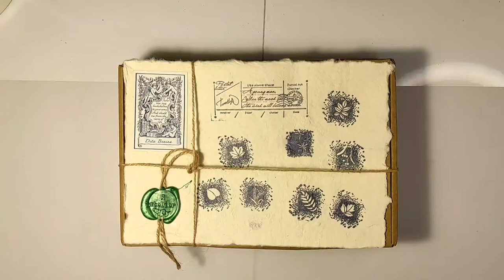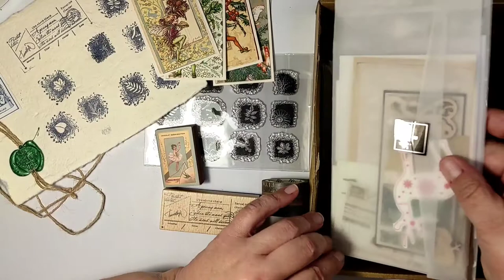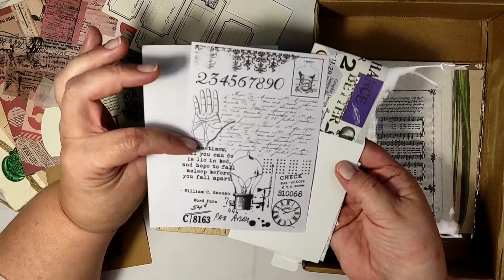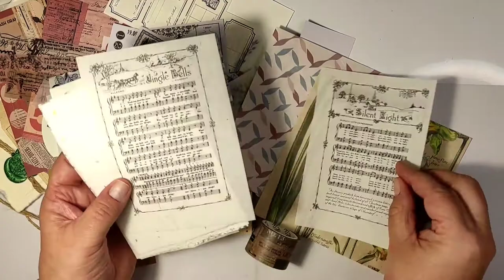R.Atelier Vintage Ephemera Dec 2020, Unboxing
Unboxing of R.Atlier Vintage Ephemera Dec 2020. This is a vintage ephemera monthly subscription box from R.Atelier. I would like to say that this is not only the best value monthly subscription box, but also the most beautiful and exiting subscription box! A must have for every vintage ephemera lover! If you need interesting, unusual, beautiful ephemera pieces, this is a box for you. Use them in your albums, junk journals, use the ephemera pieces to make your art journal pages, greeting cards or simply swap with your ephemera loving friends! The R. Atelier Vintage Ephemera box includes more than hundred pieces of ephemera, plus stamps, washi tapes, and handmade paper. Watch the video, and get inspired to create something!